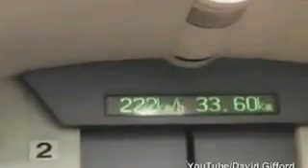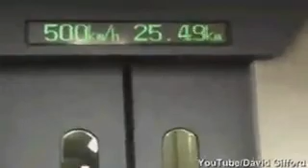اسرع قطار بالعالم